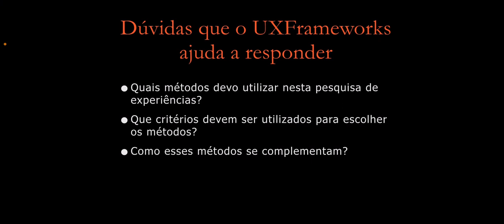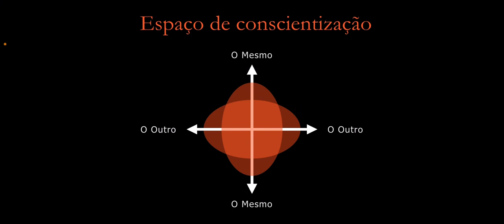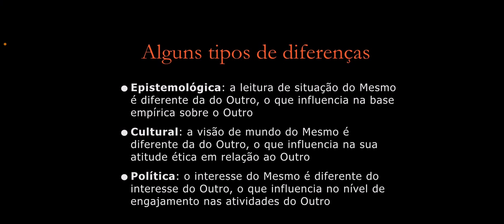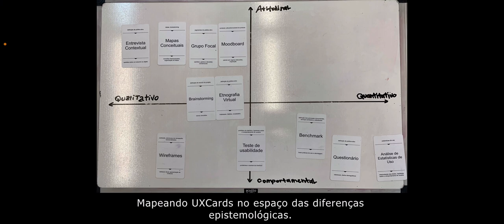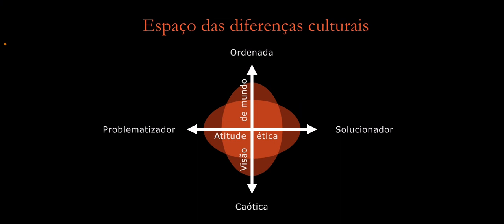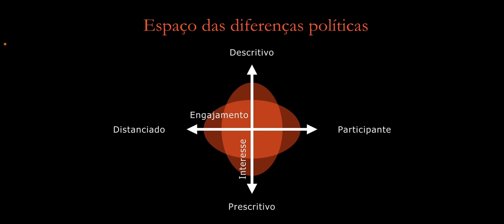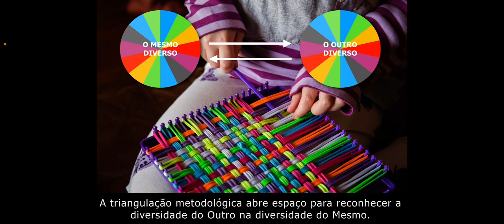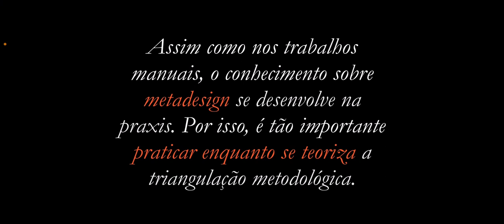Introdução ao UXFrameworks na pesquisa de experiências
O UXFrameworks é uma ferramenta para comparar e classificar métodos de pesquisa de experiências em várias dimensões cruzadas, apontando caminhos para a triangulação metodológica. O UXFrameworks mapeia o espaço de conscientização das diferenças entre designers e usuários e orienta o posicionamento neste espaço.